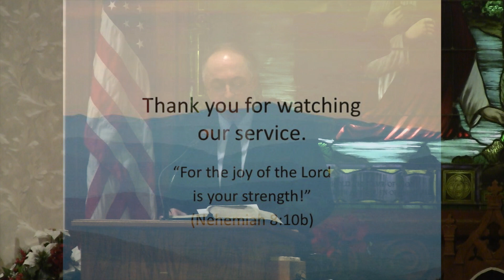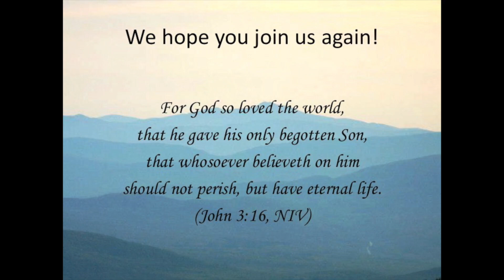"Sneaking and Peeking"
Join us as we prepare for the advent of our Savior, Jesus Christ!

Pastor Dave